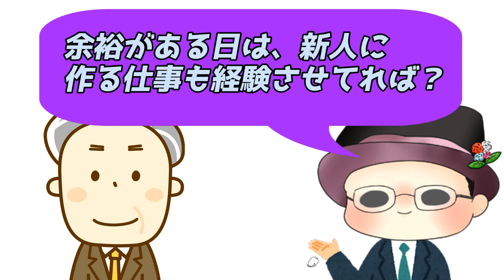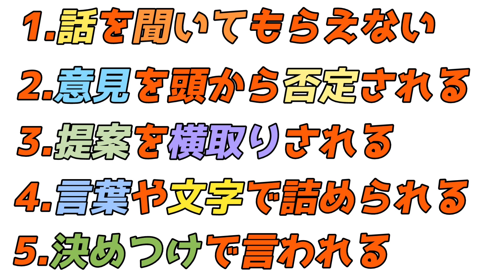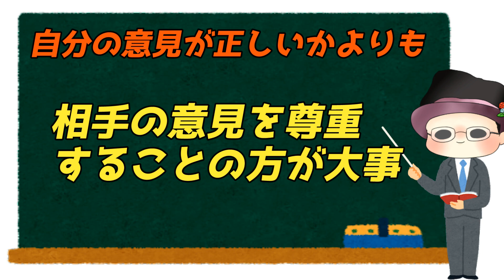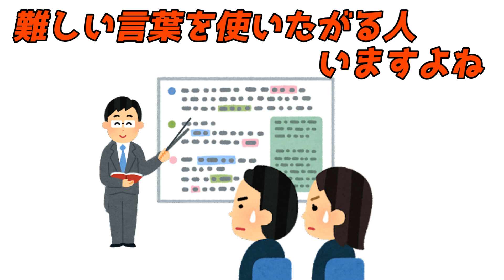花が好きな人 japan work culture documentary 心の状態が行動や考え方に影響する重要性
気に入っていただけたら、共有ボタンからTwitter、FacebookなどSNSでの拡散お願いいたします

気分は人間の心理的・感情的な状態を表す重要な要素であり、その重要性は多岐にわたります。以下に、気分が大事な理由について説明します。

1. **心の健康と幸福感**: 気分の良し悪しは、心の健康と幸福感に直結します。良い気分になることで、ストレスや不安を軽減し、心身のリラックスを促進します。逆に、悪い気分になると、心身の不調や抑うつ感を引き起こす可能性があります。

2. **行動やパフォーマンスに影響を与える**: 気分は行動やパフォーマンスに大きな影響を与えます。良い気分になると、積極的に行動し、仕事や学業、スポーツなどの活動に集中することができます。一方、悪い気分になると、モチベーションが低下し、行動やパフォーマンスが低下する可能性があります。

3. **人間関係の質を向上させる**: 良い気分の人は、周囲の人々との関係を良好に保ちやすい傾向があります。ポジティブな気分は他者とのコミュニケーションを円滑にし、協力や理解を促進します。一方、悪い気分の人は、他者との関係が悪化する可能性があります。

4. **問題解決能力の向上**: 良い気分にあると、問題解決能力が向上し、創造性が高まります。ポジティブな気分は、問題を前向きに捉え、柔軟な発想やアプローチを可能にします。一方、悪い気分にあると、問題解決能力が低下し、負のスパイラルに陥る可能性があります。

5. **健康への影響**: 気分の良し悪しは、身体の健康にも影響を与えます。ポジティブな気分は免疫力を向上させ、心臓病や高血圧などの生活習慣病のリスクを低減します。一方、悪い気分はストレスホルモンの分泌を増加させ、身体に様々な健康問題を引き起こす可能性があります。

6. **生産性とクリエイティビティの向上**: 良い気分にあると、生産性やクリエイティビティが向上します。ポジティブな気分はアイデアの発想や問題解決能力を高め、新しいアプローチやイノベーションを促進します。一方、悪い気分にあると、集中力や創造性が低下し、業務や創作活動に支障をきたす可能性があります。

7. **心理的な回復力の向上**: 良い気分は心理的な回復力を向上させます。ストレスや困難な状況に直面した際に、ポジティブな気分を持つ人はより早く回復し、精神的な強さを発揮することができます。一方、悪い気分にあると、ストレスへの対処能力が低下し、心の健康に悪影響を与える可能性があります。

これらの理由から、気分は人間の生活や幸福において非常に重要な要素であり、良い気分を保つことが重要です。心理的なバランスを保ち、ポジティブな気分を促進するためには、ストレス管理やリラックス法、ポジティブな思考の育成などが有効です。

オープニングナレーション

本編BGM&エンディング
佐藤ひでゆき

生花祭壇は、日本の伝統的な葬儀や法要で使用される、美しく装飾された花々を用いた祭壇のことです。この技術は、日本の花道文化や華道の影響を受けており、故人を追悼する際に美しく心を込めて装飾されます。

生花祭壇は、通常、故人の遺影や遺品、遺影とともに使われるものです。これは、故人の精神を追悼し、その人の人生や功績を称えるためのものであり、家族や友人によって作られることが一般的です。生花祭壇は、故人の人格や趣味、生涯の関心事を表現するために、さまざまな花や緑が様々な形で組み合わされます。

この技術の特徴の一つは、季節感や風景、文化的な意味合いを花や緑で表現することです。たとえば、春には桜や菜の花などが使用され、秋には紅葉や稲穂が取り入れられます。また、故人の好みや人生のエピソードに基づいて特定の花や装飾が選ばれることもあります。

生花祭壇の制作には、専門の技術や知識が必要です。花や緑の配置、色彩の組み合わせ、そして全体のバランスなど、さまざまな要素が考慮されます。花材は鮮度が求められるため、制作の直前に調達されることが一般的です。

この技術は、日本の伝統としてだけでなく、近年では現代的なアプローチやデザインが取り入れられることもあります。例えば、洋風の花材や装飾が組み込まれることもありますが、それでも日本の美意識や精神性を反映したデザインが重視されます。

生花祭壇は、故人への最後のお別れや追悼の場を美しく装飾し、故人との別れをより意味深いものにするための重要な要素です。その美しさや優雅さは、日本の文化と芸術の融合を象徴し、人々の心に深い感動と思い出を残します。

生花祭壇の海外への普及

生花祭壇は、その美しさと優雅さから、日本国外でも注目を集めています。特に、韓国、中国、台湾、ベトナムなどのアジア諸国では、日本の文化や伝統に対する興味が高まっており、生花祭壇もその一環として注目されています。

韓国では、伝統的な文化や芸術に対する関心が高く、生花祭壇もその一部として受け入れられています。特に、葬儀や法要の際に故人を追悼するために、花々を用いた美しい祭壇が利用されています。日本の生花祭壇とは異なる要素も取り入れられつつも、伝統的な価値観や芸術性を尊重したデザインが求められています。

中国では、近年、花卉文化が盛んになっており、生花祭壇もその一部として人々の間で広まりつつあります。特に、大都市や経済発展が著しい地域では、洗練された花のアレンジメントや装飾が用いられることがあります。また、中国の伝統的な宗教や儀式においても、生花祭壇が利用されることがあります。

台湾では、日本の文化や伝統に対する尊重が高く、生花祭壇もその一部として受け入れられています。台湾の華僑や日本の文化愛好家の間では、日本式の葬儀や法要が行われることもあり、その際に生花祭壇が用いられることがあります。

ベトナムでは、伝統的な花卉文化が根強く残っており、生花祭壇も一般的なものとして認知されています。特に、仏教や道教の儀式や祭典において、生花祭壇が用いられることがあります。日本の生花祭壇とは異なる要素も取り入れられつつも、故人を追悼する心のこもった装飾が特徴です。

これらの国々で、生花祭壇は日本の伝統的な文化としてだけでなく、美しい花々や緑が故人を追悼する象徴としても受け入れられています。そのため、これらの地域での生花祭壇の普及は、日本の花道文化の国際的な影響力の一部として捉えることができます。

radiotalk
旅する花屋 Florist Shin 太田親平チャンネル

おっさんずマム メンバー紹介

関連動画

葬儀・家族葬に欠かせない花祭壇 ・生花祭壇の挿し方 作り方 デザイン　今一番ポピュラーな【菊のグラデーション】わかっているようで奥が深い。コロナで増加傾向の家族葬を考える

太田引退!? 田中は今どこへ!? 目まぐるしく変化をする生花祭壇業界で、僕たち二人の現状も大きく変化しました。やっと皆さんに報告できる状態になったのでお話したいと思います。

 生涯花屋で働くためには？固定概念を外す、与えられた仕事だけでは生き抜けない。花祭壇 生花祭壇 作り方 making 好きな仕事で働くコツ

葬儀・家族葬。生花祭壇 挿し方 間口4.5間(810㎝)一部５段 作り方 メイキング動画

花屋に会は必要か!?花屋の人たちに聞いてみます。そして本日、新しい会を結成するかを決定します。生花祭壇の業界の未来を考える

OtoLogicの素材を使用している